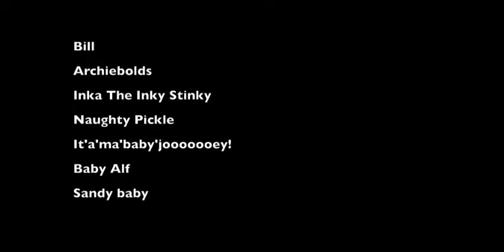Alpaca / llama Jokes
Some of my Favourite Alpaca jokes